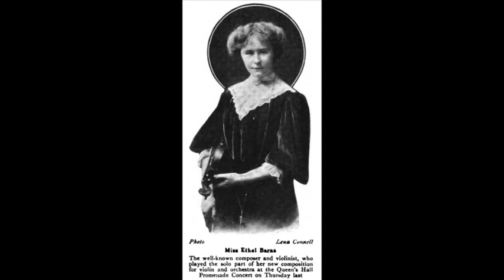Ethel Barns, "Morceau" from "Selected Short Pieces" Sheet music at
Cora Cooper, violin
William Wingfield, piano
Another lovely salon piece from Ms. Barns, published in 1909. The video features scenes of turn-of-the-century musical life, fashion, and fun.